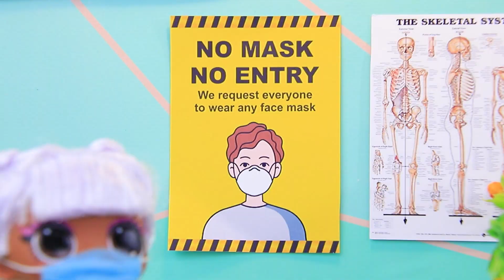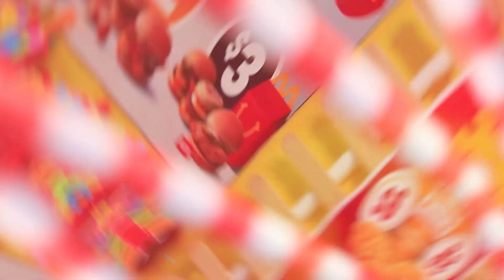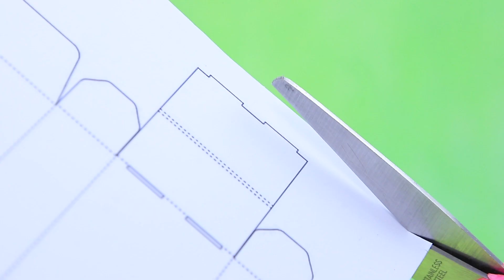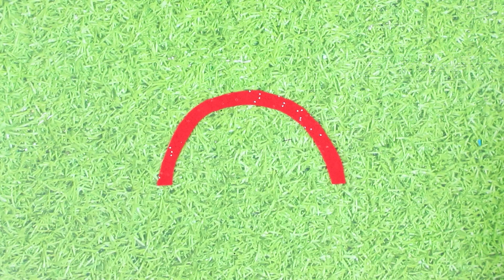Regenbogen LOL Surprise DIYs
Der Regenbogenstil ist gut, um bessere Laune zu bekommen. LOL Surprise Puppen wissen das sehr gut. Schau dir gleich coole Ideen und Lifehacks für Puppen in unserem neuen Video an.

Zubehör und Werkzeuge:
• Heißklebepistole
• Acrylfarbe
• Malpinsel
• Schere
• Getrocknetes Feuchttuch
• Mehrzweckkleber
• Weißes Satinband
• Marker
• Goldenes Band
• Tüll
• Dekorative Blumen
• Perlen
• Draht
• Modelliermasse
• Ausgedruckte Schablone für eine Schachtel
• Ausgedruckte Skittles Etikette
• Blauer Satinstoff
• Filz
• Synthetik Füllmaterial
• Styropor
• Dicker Karton
• Normales und glitzerndes Schaumpapier
• Reifen von einem alten Auto
• Biegsamer Draht
• Nagellack
• Regenbogen auf Plastik
• Farbige Satinbänder
• Nylonfaden
• Reißverschluss
• Bommelband
• Perlen
• Glassflasche
• Kleine Kordel
• Backpulver
• Glitzer
• Ausgedrucktes Etikett für Badesalz
• Schablone für eine Pommes-Schachtel